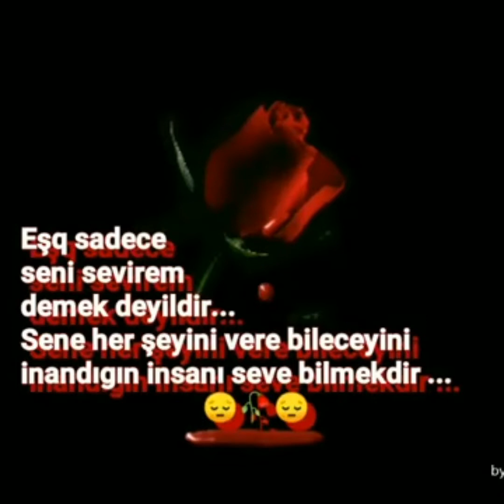"Mani Sevib Qolsayding".......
Заявитель: Yoola_S
Сведения о заявке